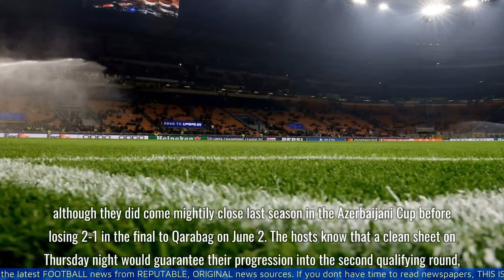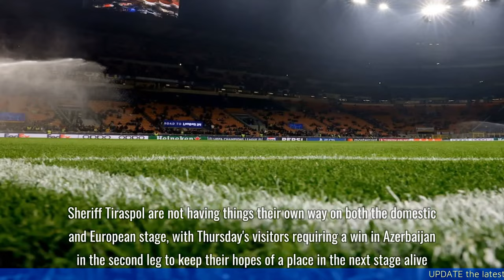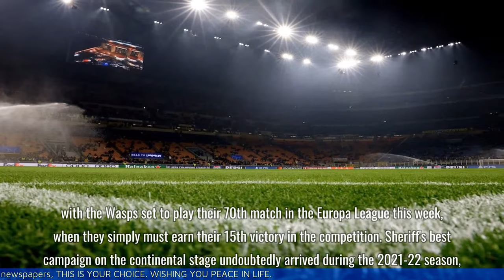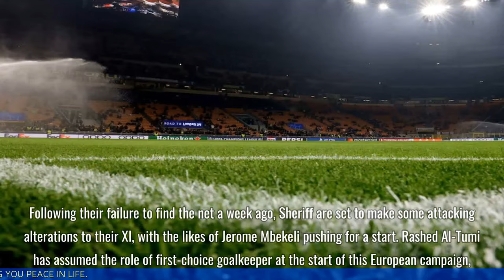Preview: Zira FK vs. Sheriff Tiraspol - prediction, team news, lineups | Europa League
Looking to overturn a one-goal deficit and advance into the next stage, Sheriff Tiraspol will travel to Zira FK on Thursday night for the second leg of their Europa League first-round qualifying clash.

00:00 Introduction
00:11 Contents